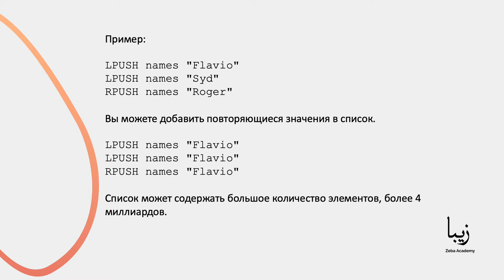Что такое Redis списки? Объясняем за 1 минуту!